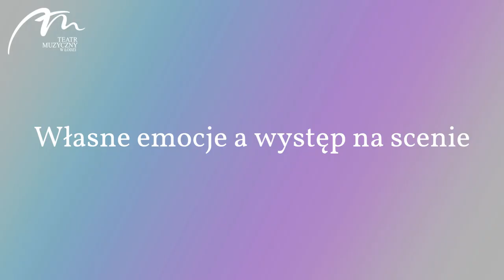Pretty Woman - Piotr Płuska, Marcin Sosiński (Philip Stuckey)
Wywiad z Piotrem Płuską i Marcinem Sosińskim, odtwórcami roli Stuckeya w „Pretty Woman” - mega-premierze Teatru Muzycznego w Łodzi.

„Pretty Woman” to ponadczasowa historia miłosna, którą znają wszyscy dzięki kinowemu przebojowi z Julią Roberts i Richardem Gere. Musical na jego kanwie powstał zaledwie dwa lata temu, kompozytorem jest Bryan Adams.

libretto - Garry Marshall i J. F. Lawton
muzyka i teksty piosenek - Bryan Adams i Jim Vallance

przekład - Daniel Wyszogrodzki

Na podstawie filmu produkcji Touchstone Pictures w oparciu o scenariusz J. F. Lawtona

reżyseria - Jakub Szydłowski
kierownictwo muzyczne - Jakub Lubowicz
scenografia - Grzegorz Policiński
kostiumy - Anna Chadaj
choreografia - Jarosław Staniek, Katarzyna Zielonka

obsada:

VIVIAN WARD
Malwina Kusior
Marta Wiejak

EDWARD LEWIS
Tomasz Bacajewski
Marcin Jajkiewicz
Rafał Szatan

KIT DELUCA
Małgorzata Chruściel
Olga Szomańska
Dagmara Rybak

HAPPY MAN / GIULIO
Karol Drozd
Maciej Pawlak

PAN THOMPSON
Paweł Erdman
Tomasz Steciuk

PHILIP STUCKEY
Piotr Płuska
Marcin Sosiński

JAMES MORSE
Andrzej Orechwo